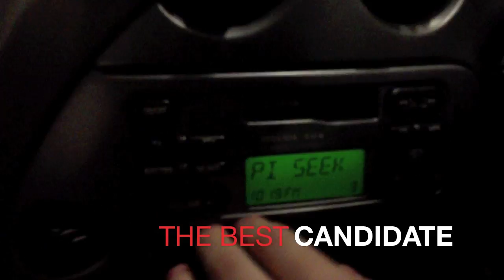Vote Paul Baird for GUU Debates Convener (The Sopranos)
Vote Paul Baird for GUU Debates Convener